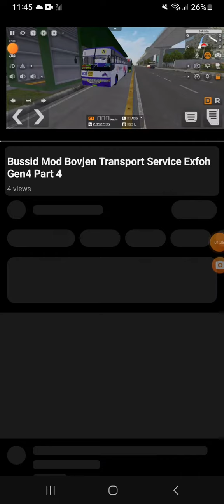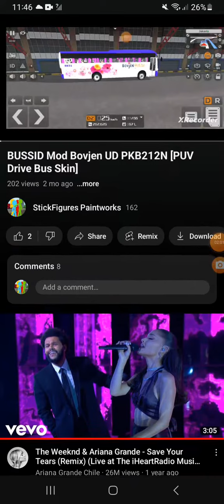Proof Thaf Jeepney Del 919 Cropped My Livery Without my Permission Again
Jeepney Del 919 When will you Learn Not To crop and edit as a result I will now discontinue of making more skins